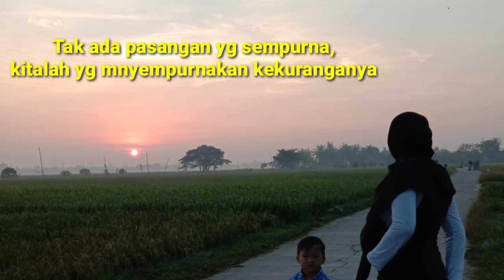KEKUATAN TAQDIR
semua atas Qodo dan Qodarnya Allah